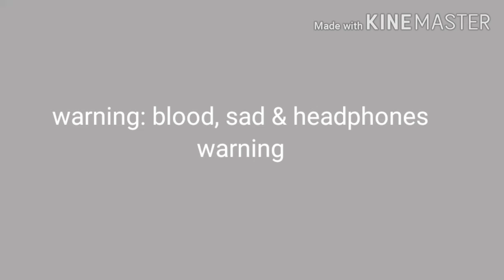Smile meme bg not mine warning blood, sad & headphones warning. +13 gacha club.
Hi guys. New meme call smile meme. It was inspired by other YouTubers. I hope u like it. This video is for +13 to up. Pls no little kids watch this. I link the original background & I link down the song too.

Thx u for watch

Instagram itzgachaflower

Bye guys 👋